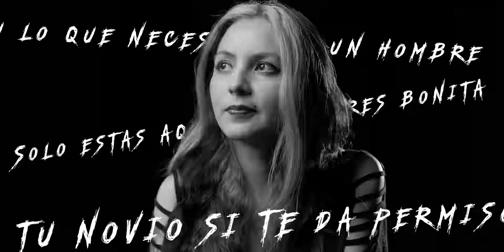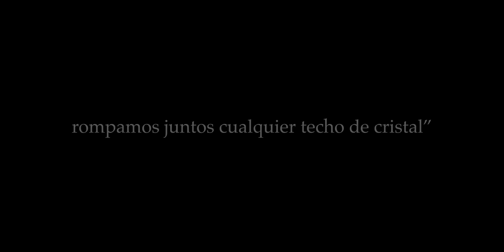Tete Novoa - Techos De Cristal (Vídeo Oficial)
Quinto single del segundo disco en solitario de Tete Novoa "HISTORIAS QUE CANTAR"
Compuesto por Tete Novoa y Juan Guevara, Letra Tete Novoa
Producción musical por Juan Guevara
Mezcla por Felipe Guevara
Video dirigido por Arturo Silva de DIZZY OWL FILMS
Rodado en México en Mayo y Noviembre  de 2023.

Gracias especiales a:
Jesus Hernández
Xoch Álvarez
Ceci LQ Makeup
A Mago de Oz en especial a Txus y Moha
A Zignia y Arena CDMX y MTY por facilitar la grabación
A Raimundo Moreno de Vuelos en Helicóptero

Cast
Carla Soriano -Bajo
Cinthya Blackcat -Guitarra
Jime Pau - Batería
Yeray López - Guitarra
Sophia Silva - Niña 1
Angélica Silva - Niña 2
Raymundo Moreno - Piloto

Camarógrafos
Arturo Silva - Cámarografo 1
Rokie García - Cámarografo 2
Luis Acosta - Cámarografo 3

Letra

Comenzar a emprender
Siendo dos en creer
Que nada es cuestión de azar
¿De quién fue el error?
Fuimos hijos de un dios
Iguales en la inmensidad
Nada ni nadie manda en mí
Recupera el centro que hay en ti

Sentirte valiente, ser más condescendiente
Que nadie te diga dónde vas
Uh-oh
Cambiar el presente, ser tan independiente
Luchando contra la tempestad
Rompiendo techos de cristal

Corazón en libertad
Peleando por soñar
Por querer seguir en pie
No es una casualidad
Aprendemos a volar
Es momento de luchar
De poder decir quién soy
Esa es la finalidad
Cómo aceptarte sin huir de la confianza que hay en ti

Que nadie te diga dónde va

Uh-oh uh-oh yeah-yeah uh-oh